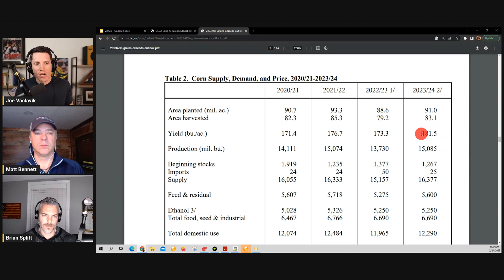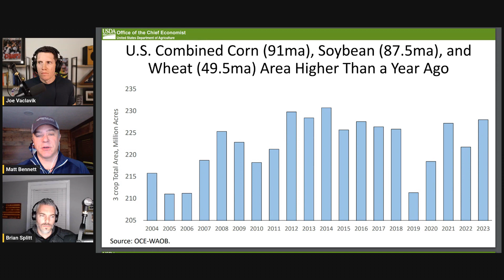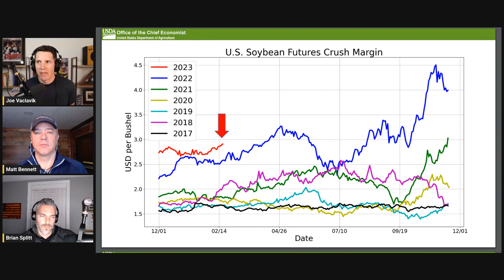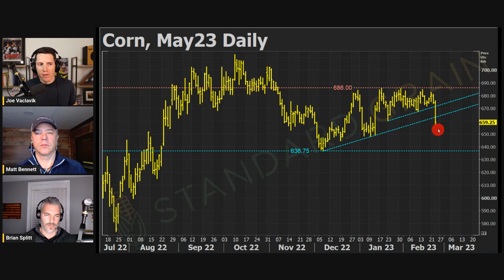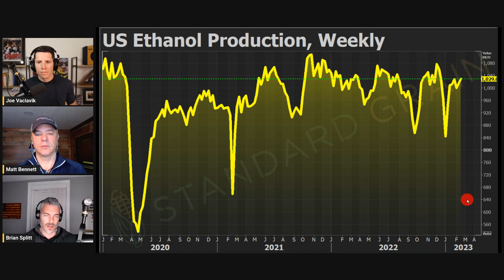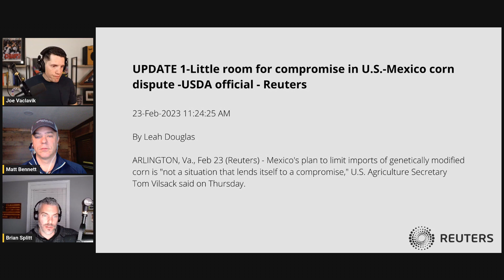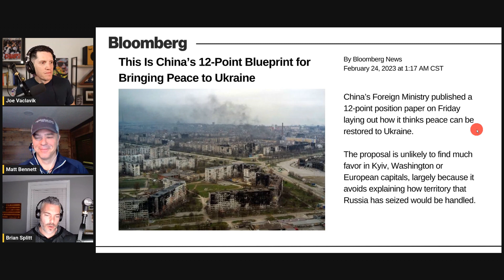Why Did Corn Futures COLLAPSE on Thursday?